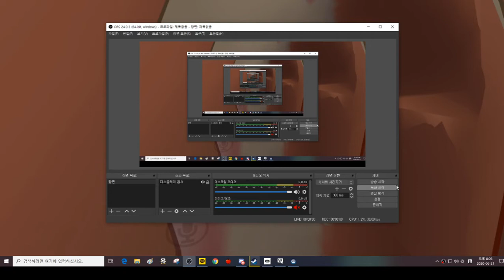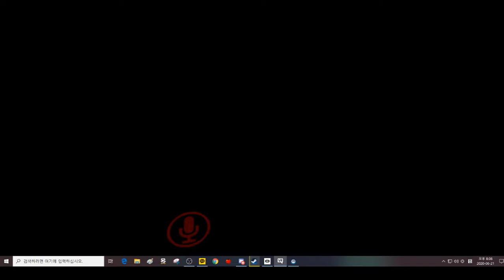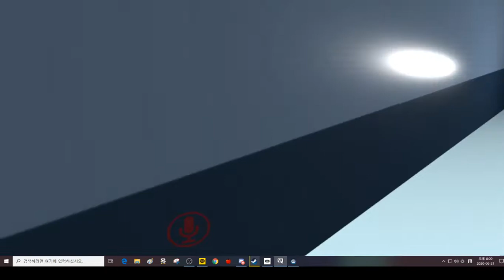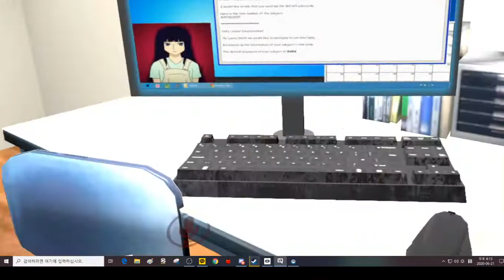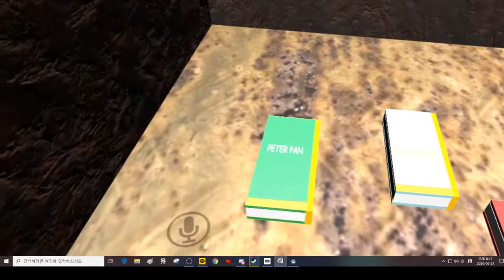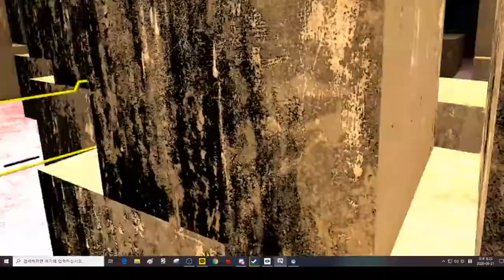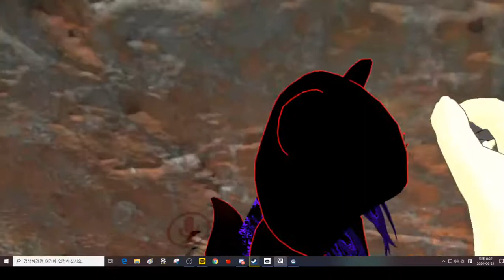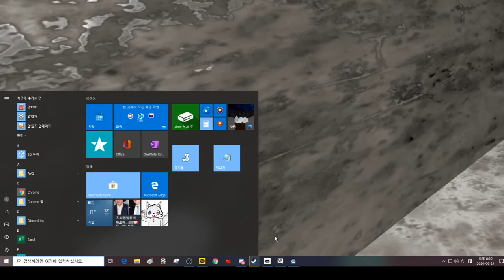VR오큘러스 퀘스트 끼고 프로젝트 엘리스 노말챕터1